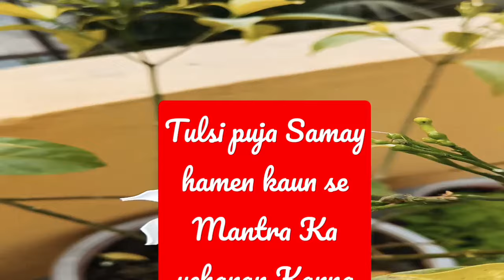Tulsi shorts spiritual youtube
Tulsi